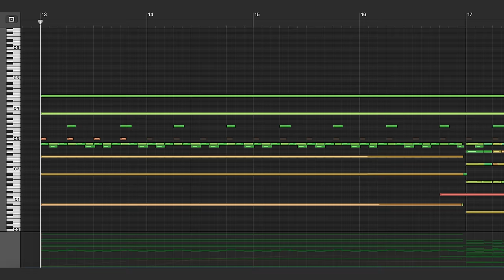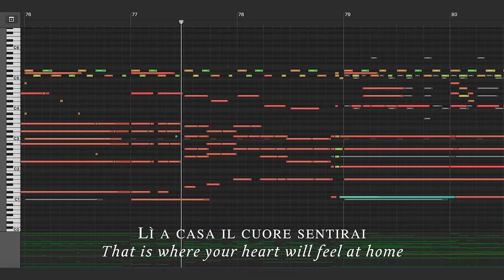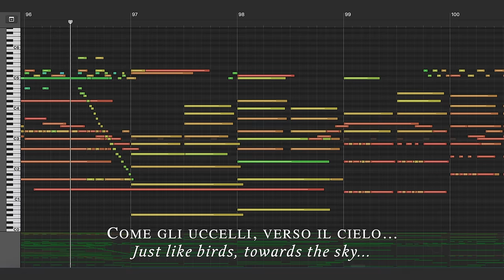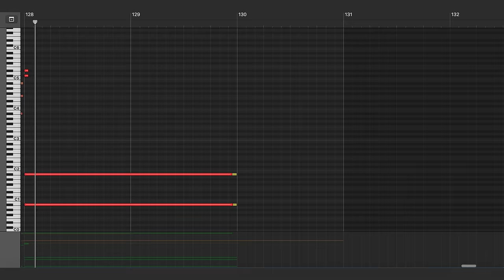MIDI Scroll: Sogno di Volare (Civilization VI Main Menu)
Back in 2016, I wrote the theme song for the video game Civilization VI: "Sogno di Volare". Today I'm sharing the MIDI Scroll from the original Logic session...

I've made a new (slightly re-arranged) version of this song specifically for the Royal Opera Chorus which we recently recorded at Abbey Road Studios.  This new track will be the opening movement of my upcoming Oratorio 'To Shiver the Sky'!

“Sogno di Volare” ("The Dream of Flight")

Composed by Christopher Tin
Lyrics by Leonardo da Vinci, adapted by Chiara Cortez
Performed by Angel City Chorale, Cappella SF and the Macedonian Symphonic Orchestra
Mixed by Jason Schweitzer
Recorded at Abbey Road Studios, Skywalker Sound, The Bridge and MRTV Studio M1
Recording Engineers: Andrew Dudman, Leslie Ann Jones, Milton Gutierrez and Giorgi Hristovski

Angel City Chorale
Music Director: Sue Fink

Cappella SF
Music Director: Ragnar Bohlin